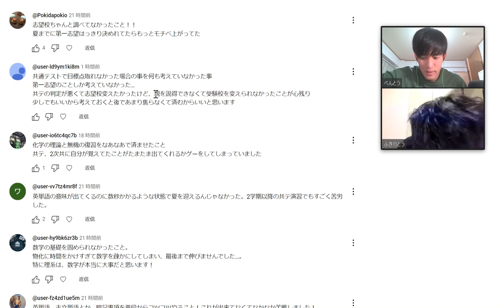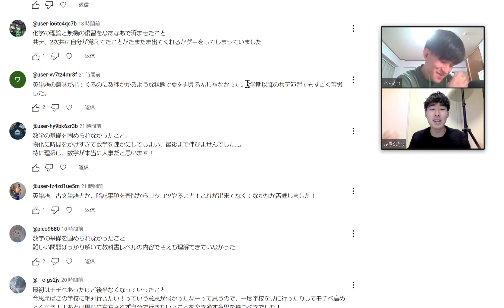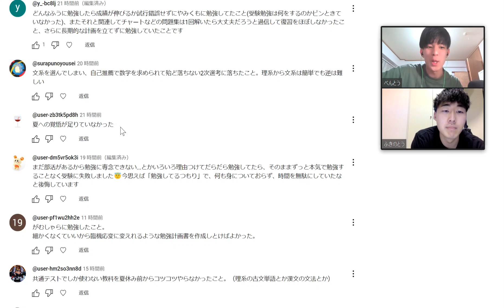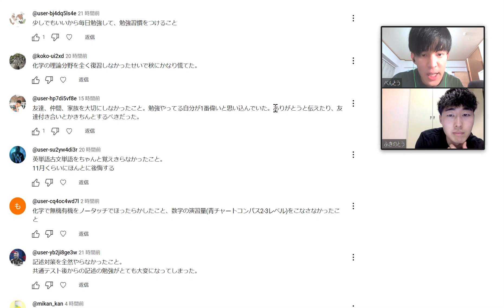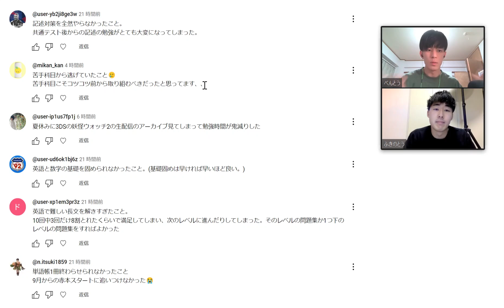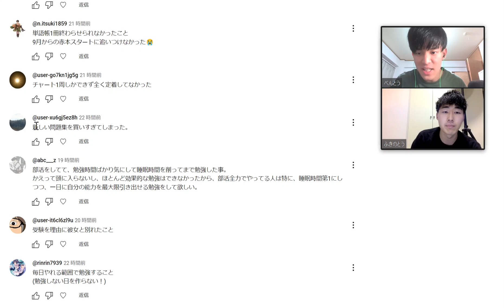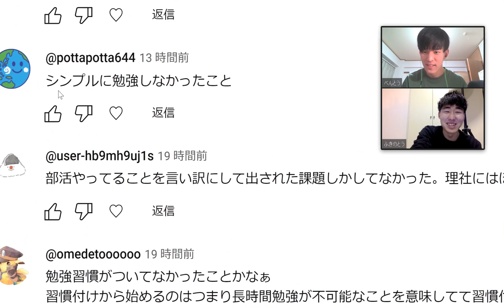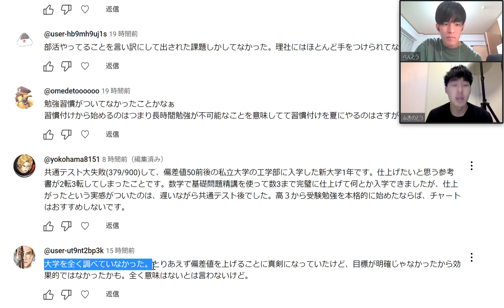【受験】OBOGに聞いた「後悔」集【夏まで編】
【メンバー】
制作・編集（理系）：べんとう

この下にリンク貼るよ？！　いいね？！
今リンク開かなかったら、もう、あんた一生開かないんだからね？！！
（お申込みの際には「カサニマロで知った」とご記入ください！）